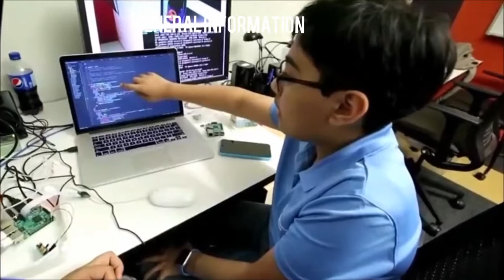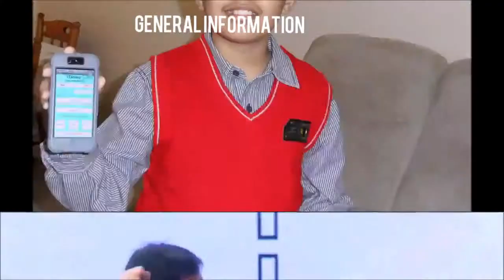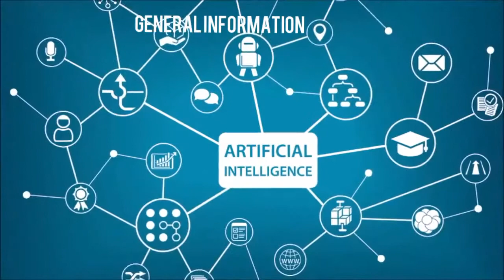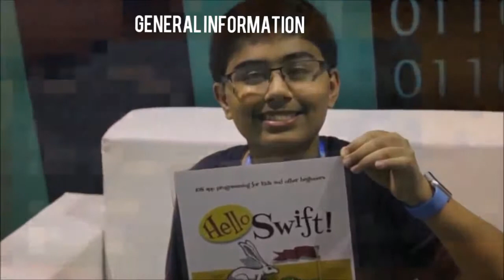Why_This_14_Years_old_Boy_Earns_1.4_Crore_Rupees_Per_Month_From_Google